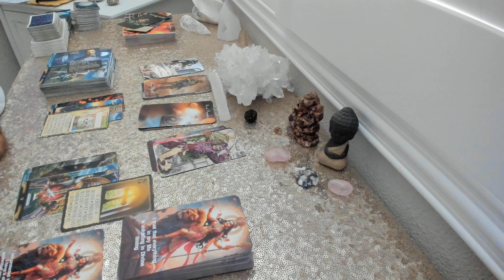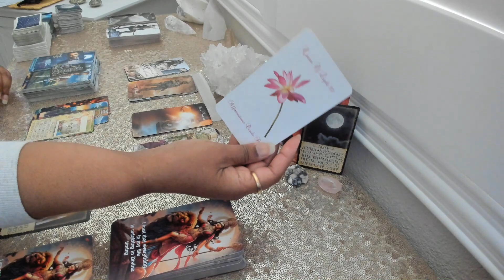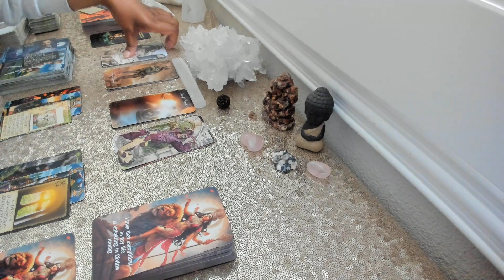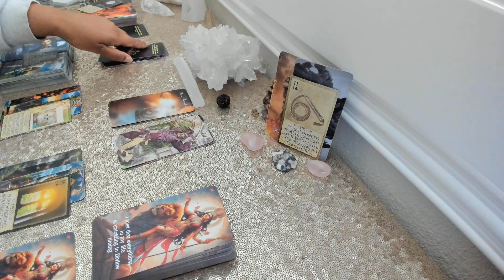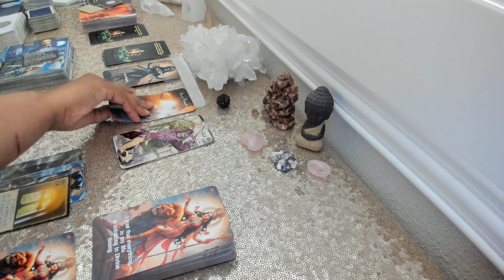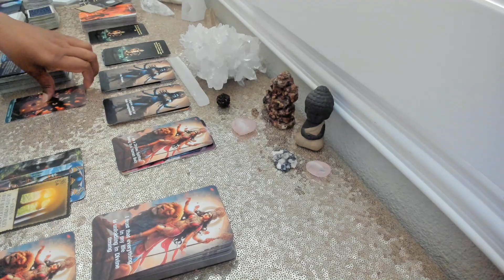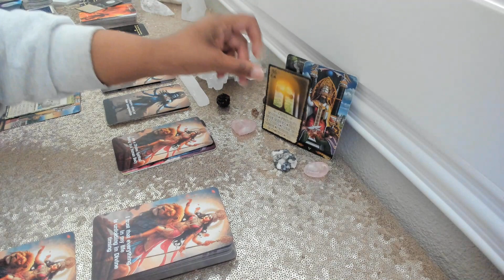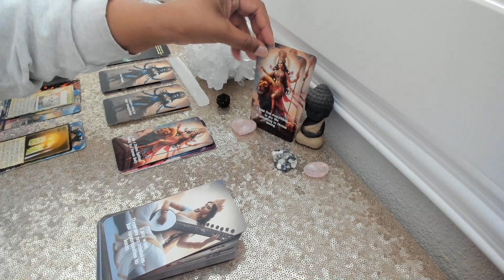Divine Masculine Tarot Reading -Why Has/Did DM Suddenly SHUT DOWN?